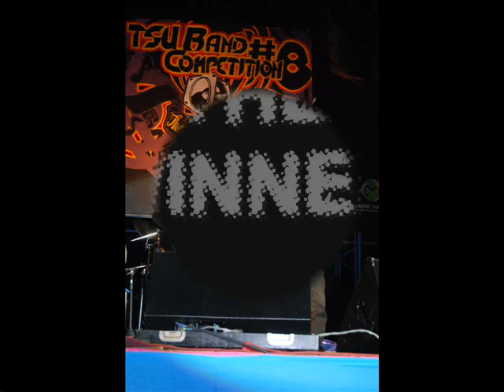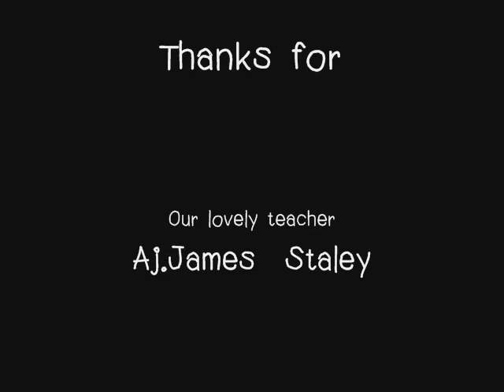TSU Band Competition 8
MMK Project